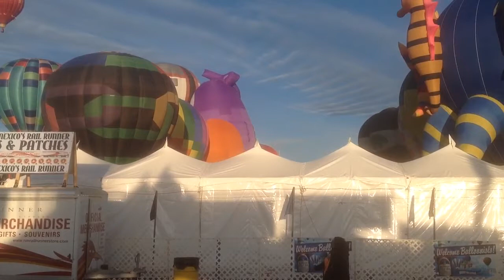Tuesday morning at Albuquerque International Balloon Festival, Oct 7, 2014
Tuesday, Oct 7, 2014 at Albuquerque International Balloon Fiesta. Nice chilly morning, temperatures in the low 50s.